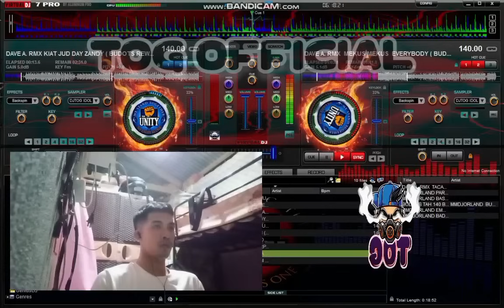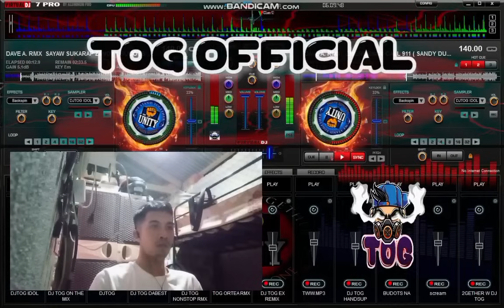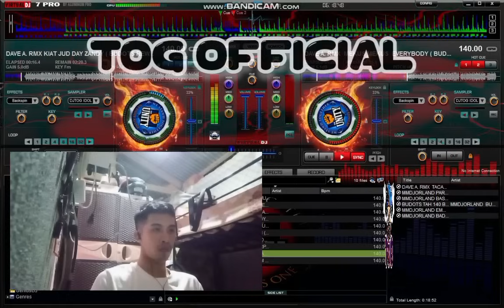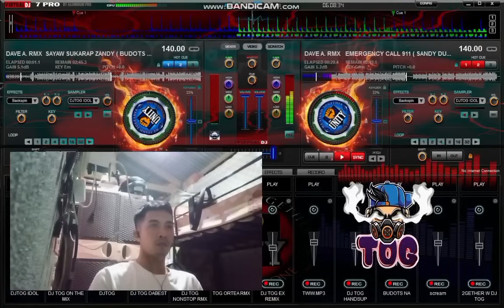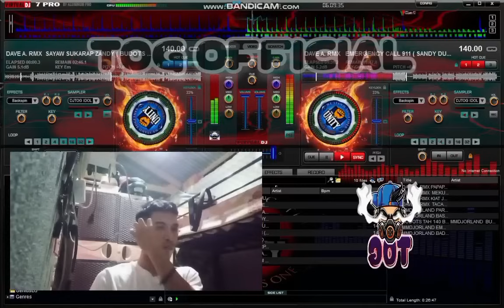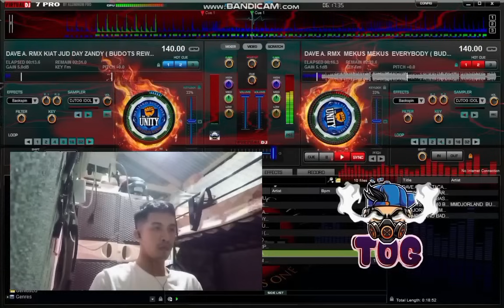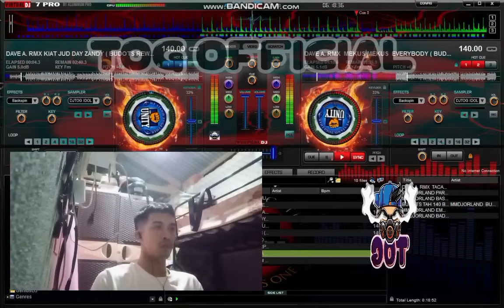❗VIRAL TIKTOK BUDOTS REMIX 2024🔊🔊 | HATAW NA MGA BUDOTS PANGSAYAWAN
CREDIT TO DJ MICHAEL C